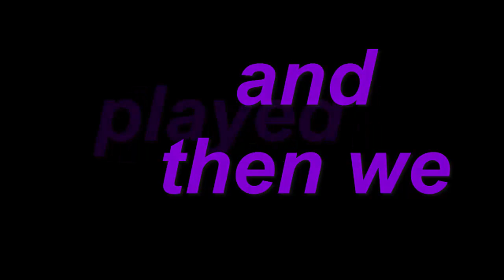1 VS 1 mad friend screaming (gone violently)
I was playing some 1 vs 1 with my friend to prove that i was better then him, and after a wile when i started to loose i started my tryhard mode and de got mad ;)